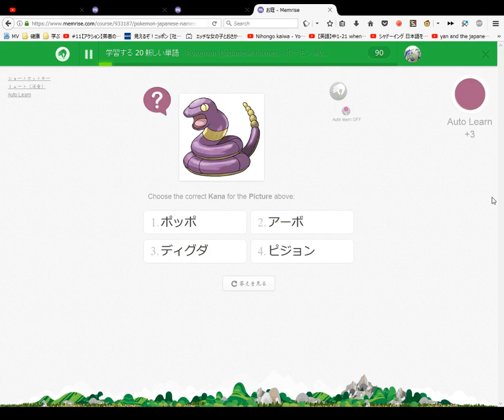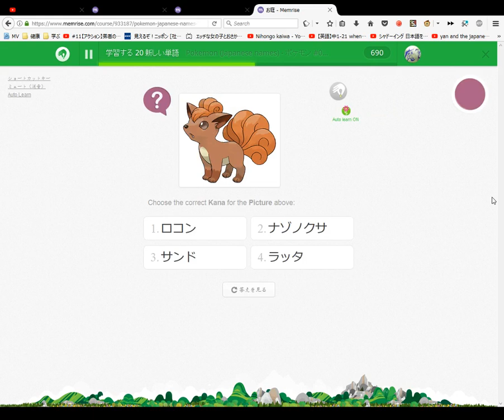Pokemon Japanese names ポケモン #21 ~ 40